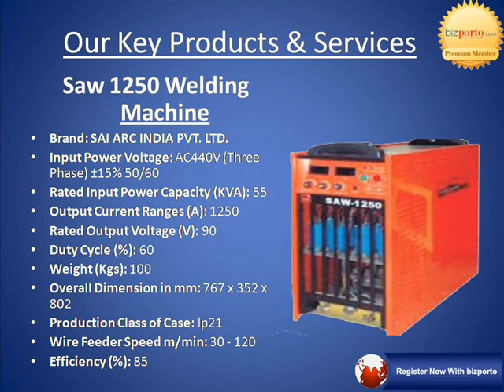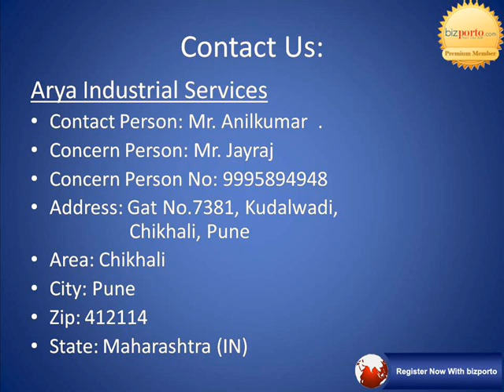Arya Industrial Services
Arya Industrial Services, established in 2009. But, we are in the market from last 25 years in Electrical Services. We are authorized Distributors and Service Center for the products of Sai Arc India Pvt. Ltd., Chennai. We deal all types of Welding Machines, Plasma Cutting Machines, Electric Motors, Control Panel Equipments, Water Pumps, and Cables etc. We are authorized service provider for L/T (motors) for Pune division.